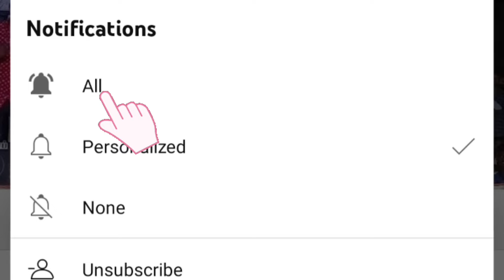சினி பாய்ஸ் ஆடல் பாடல் வீடியோ ஊசுரன்பட்டி 2024